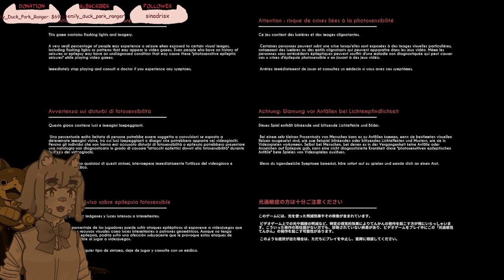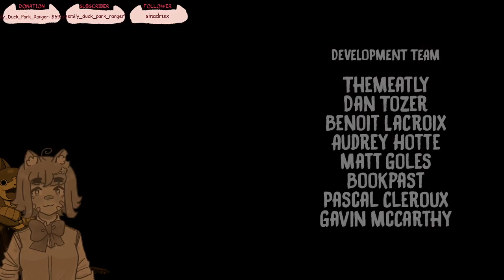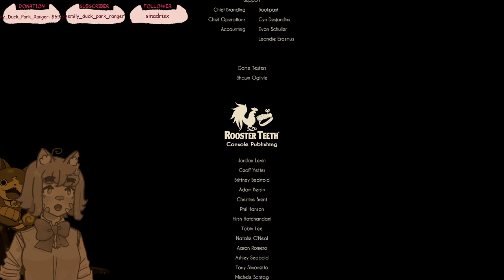[Bendy and the Dark Revival] Watch me bend and revive the dark? Idk ive never played before (Part 2)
Yippee, no game breaking crash like in the first one (maybe possibly)

Bendy and the Dark Revival (abbreviated as BatDR) is the second installment of the primary series from the Bendy franchise developed by Joey Drew Studios Inc.. Originally a standalone game, it was repurposed as an indirect sequel to Bendy and the Ink Machine. The game was released on November 15, 2022 on Steam for PC, and its console release for Xbox and PlayStation came out on March 1, 2023. On October 2023, The game was rated for Nintendo Switch on ESRB, but the release date for the Switch is unknown.
Return to the cartoon studio from Bendy and the Ink Machine™. See the ink-soaked kingdom of Bendy™ like never before through the eyes of Audrey, an animator with mysterious abilities. Deeper, darker, and with more horror-stoked action, the Dark Revival will keep you on the edge. (Bendy and the Dark Revival Wiki)
Played by such hit people as Markiplier and CoryxKenshin and vtubers such as chibidoki and shoto, NOT played by such hit people at Jacksepticeye

Fun Fact: SMark Gruenwald, a Marvel Comics author, artist, and editor, requested his ashes be made into ink, and that ink used in a comic book. This ink was used in an issue of Squadron Supreme.